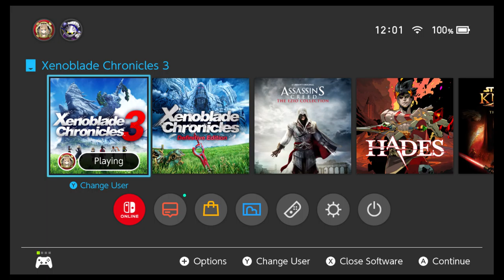Let's Play Xenoblade Chronicles 3: Episode 61: Land of Challenge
Very short video